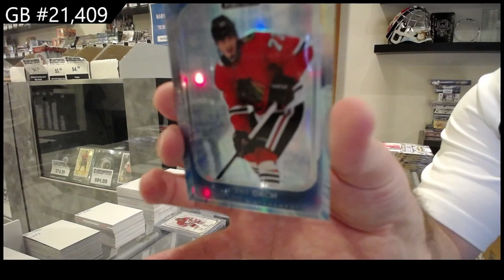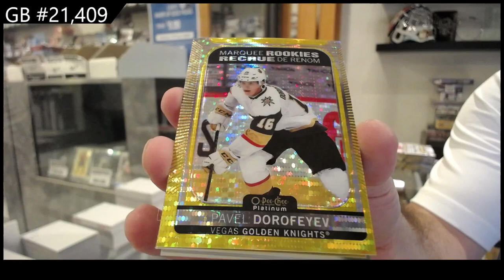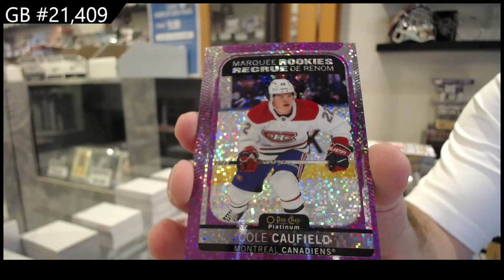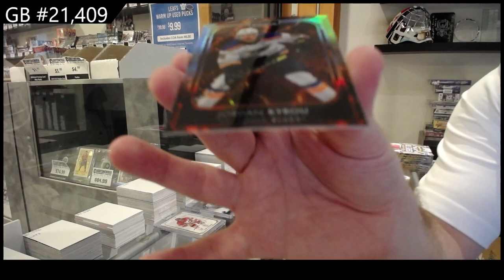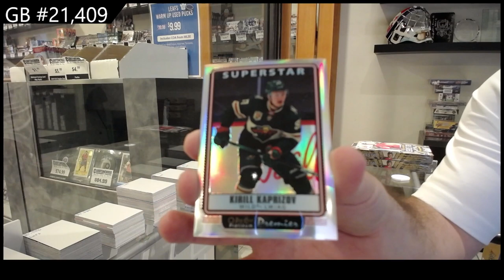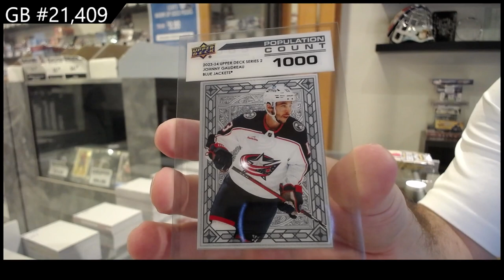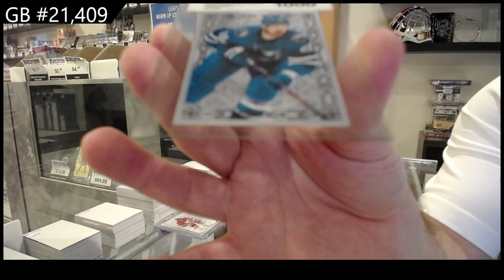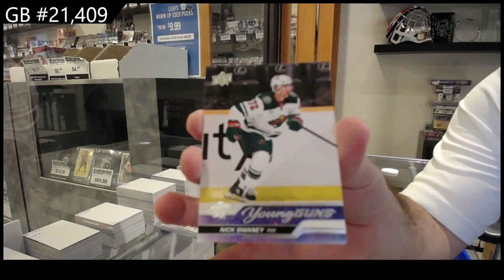23-24 UD Series 2 & 21-22 UD OPC Platinum Hockey 4 Box Break - CNC GB #21,409